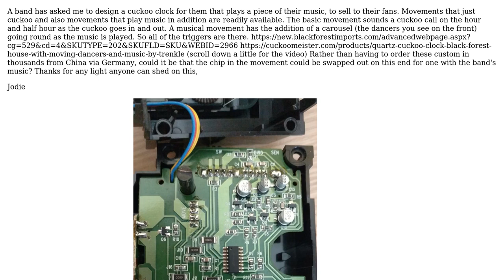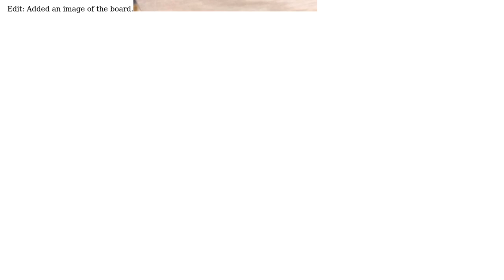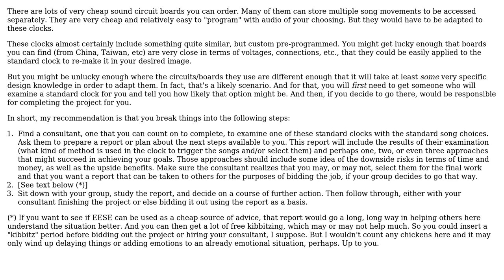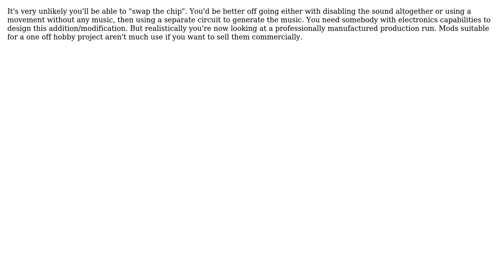Electronics: Changing Music on a Cuckoo Clock Movement (3 Solutions!!)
Electronics: Changing Music on a Cuckoo Clock Movement

With thanks & praise to God, and with thanks to the many people who have made this project possible! | Content (except music & images) licensed under CC BY-SA | Music | Images & others | With thanks to user user_1818839 user jonk user Jodie Davis user Ian Bland and the Stack Exchange Network Trademarks are property of their respective owners. You are responsible for your own actions.